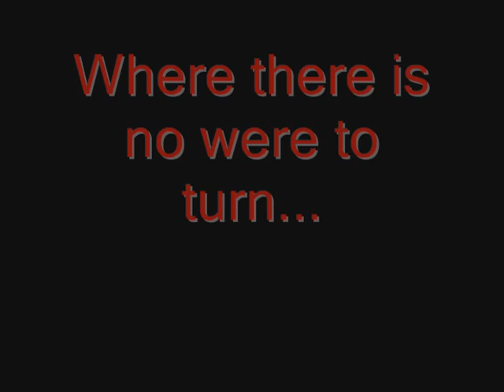Monte Python and the English Colonies Trailer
The song is "Lux Aeterna" from Requiem for a Dream.

A few friends started to make a video here is the trailer.